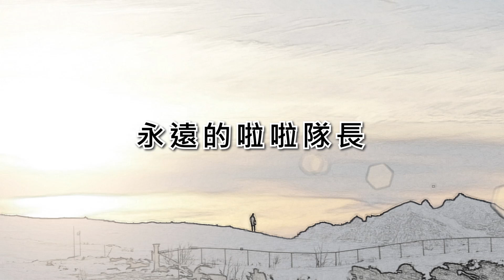安麗價值系列十七：永遠的「啦啦隊長」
安麗創辦人理查‧狄維士先生，一生擁有無數個身份：企業家，NBA魔術隊老闆、美國直銷協會主席、公益慈善家等，但理查先生卻說：「我最喜歡的身份是：啦啦隊長」！在安麗歲月裡，他走遍世界各地激勵無數夥伴，讓他們發揮潛能，做更好的自己，成為有能力給予並實踐夢想的人。他是安麗夥伴們心中最強的啦啦隊長！